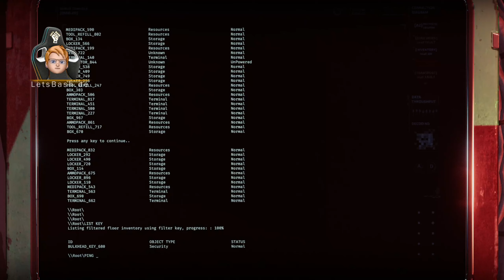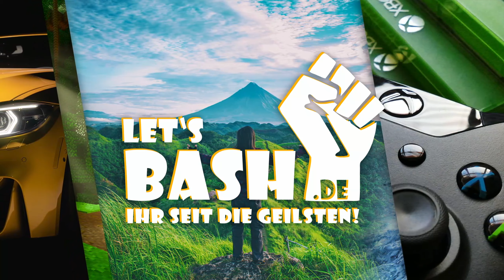GTFO [4K60/16:9/RTX] 😱 003: Mein Freund die Sentry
🙂🙃🙂🙃😜 SCHÖN DICH ZU SEHEN 🤪🙃🙂🙃🙂

Uns gibt es gelegentlich live auf Twitch! Schau doch mal vorbei - wir freuen uns!
Über Twitter sagen wir kurzfristig bescheid 🐥